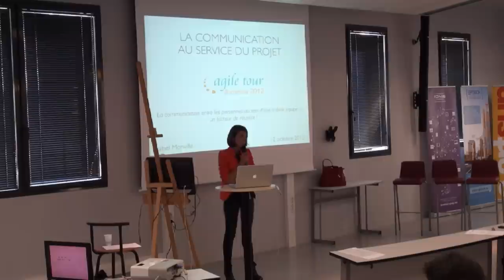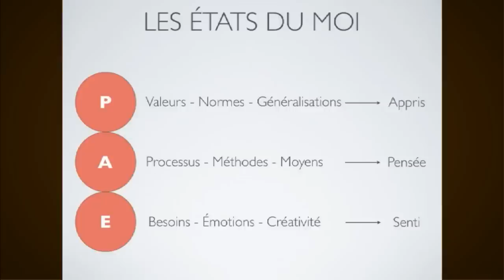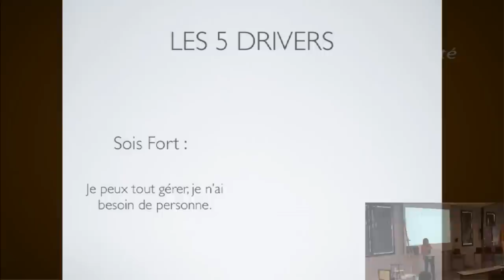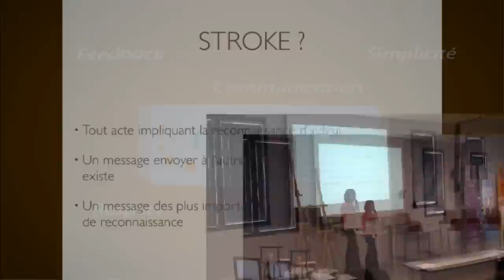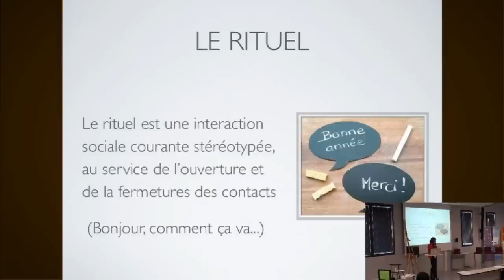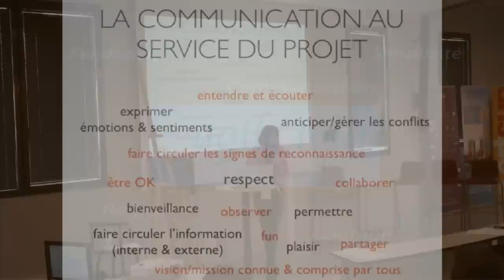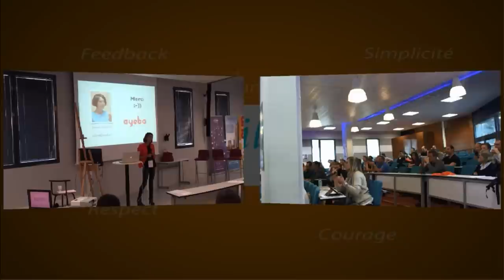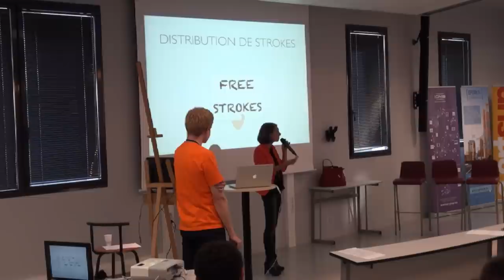ATBDX 2012 : La communication au service du projet (Isabel Monville)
La communication entre les personnes au sein d'une même équipe : un facteur de réussite !